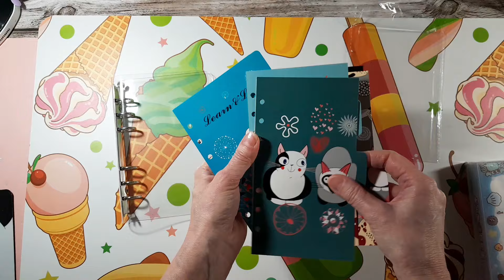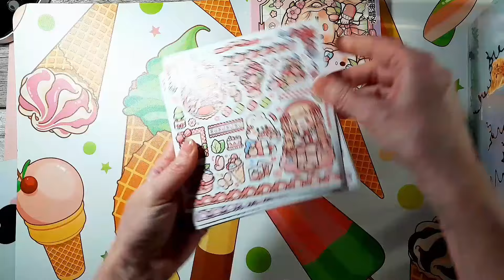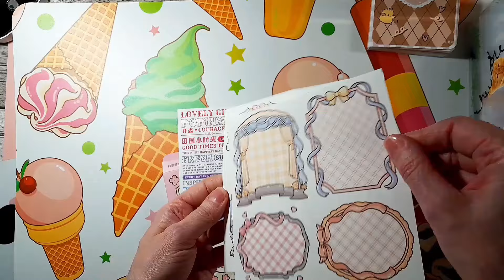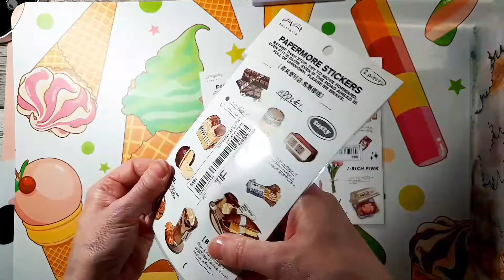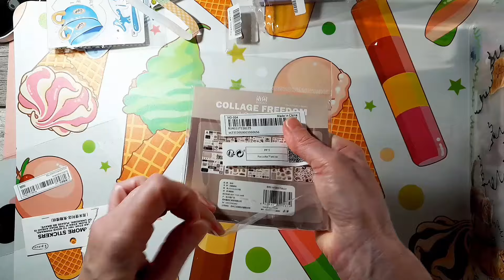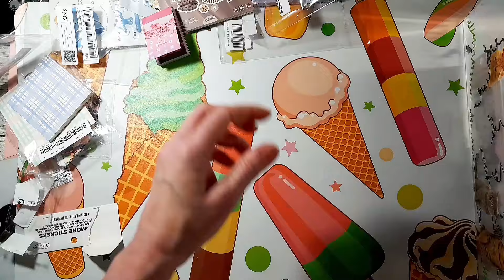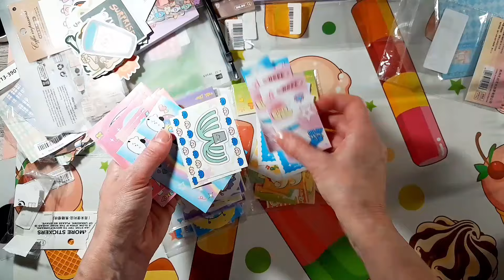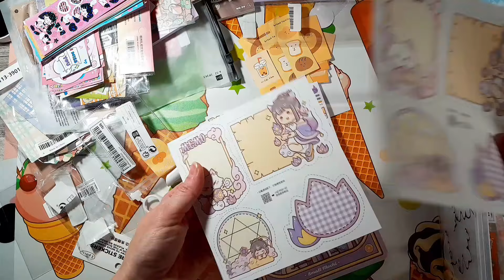🐼Haul Aliexpress, Shein e Temu🐻 cancelleria kawaii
porta stickers
notebook gatto versione a6
scatola adesivi bimba
strisce di washi da ritagliare
strisce washi ondulate viola
stickers singoli azzurri
esauriti
stickers caffè trasparenti

set di stickers adesivi glitterati sono esauriti con il mio link ma ne trovate altri con link diverso
stickers singoli simpatici